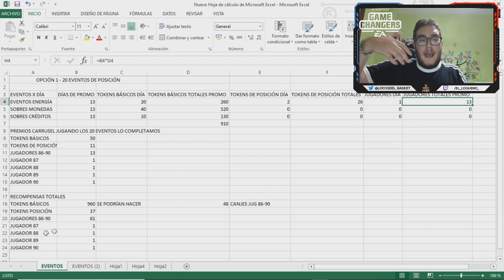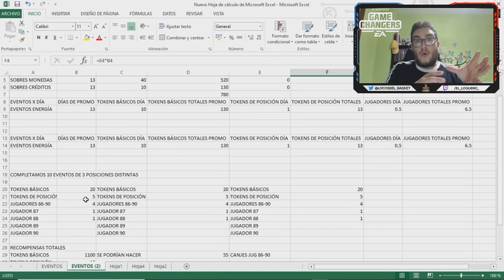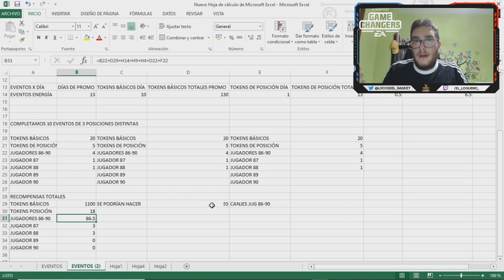COMO CONSEGUIR A LUKA DONCIC 99 MED!!! | NBA LIVE MOBILE S5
Analizamos como conseguir a Luka Doncic 99 med!!!. El nuevo contenido de NBA LIVE Mobile

PAGINA CON INFORMACIÓN DE NBA LIVE MOBILE:

CANALES TOP